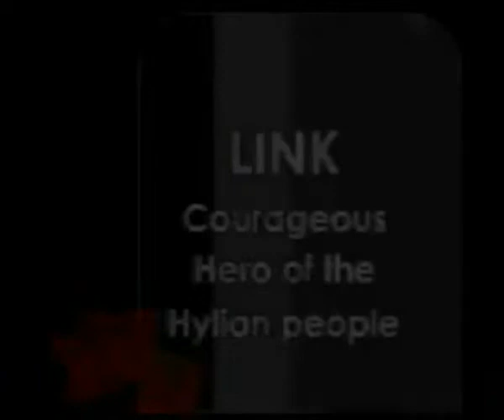Heroic Rage Trailer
scott m peterson heroic rage, i made a trailer